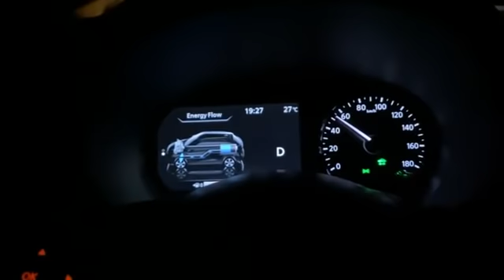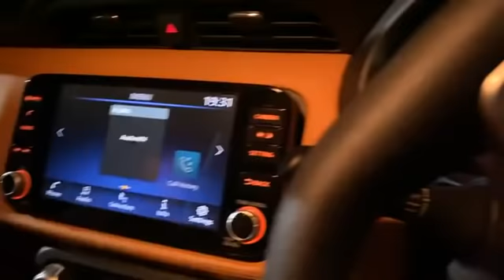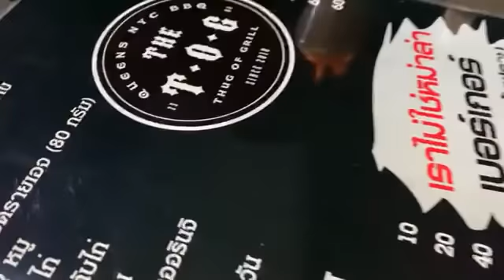Honda Jazz GK วิ้ง402m. 9.5sec. วิเคยเห็นกันไหมโคตโหดครับพี่น้องง